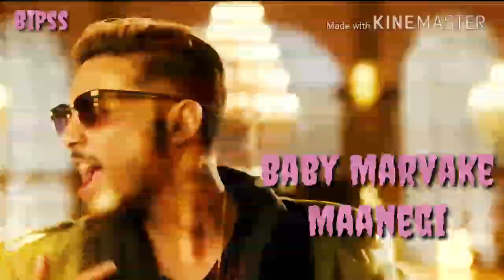|| Baby Marvake Maanegi - Raftaar || Nora Fatehi || Remo D'souza || India's First DANCEHALL Song ||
Song : Baby Marvake Maanegi
Album : Zero To Infinity
Singer : Raftaar
Lyricist : Raftaar
Rapper : Raftaar
Composer : Raftaar
Starring : Nora Fatehi
Director : Remo D'souza
Choreographed By : Remo D'souza

Thankyou !!!